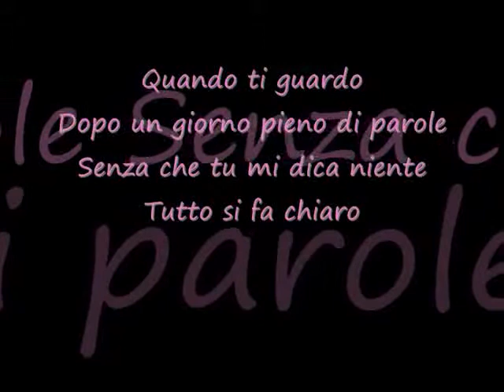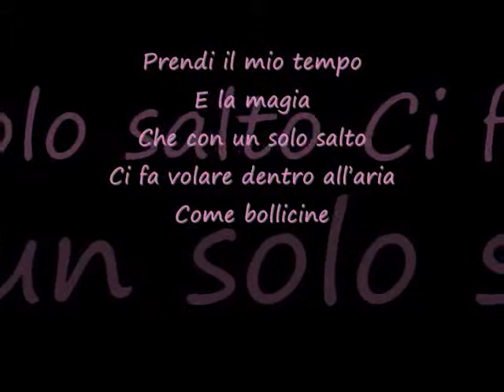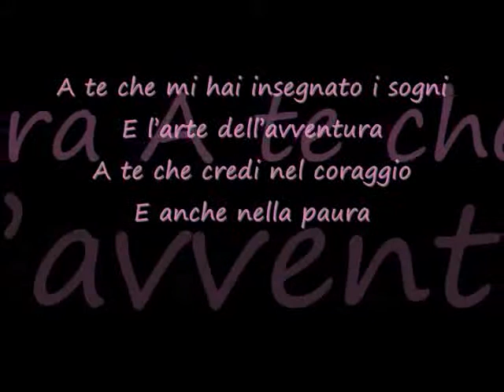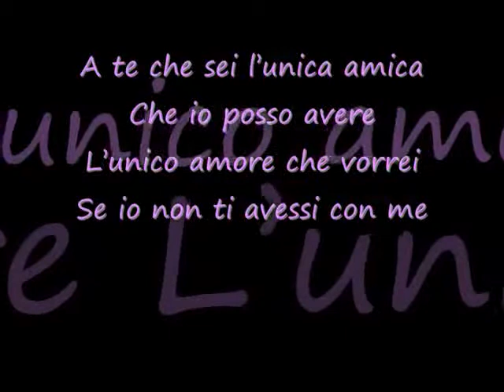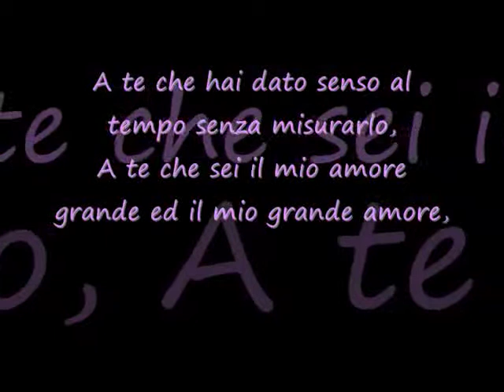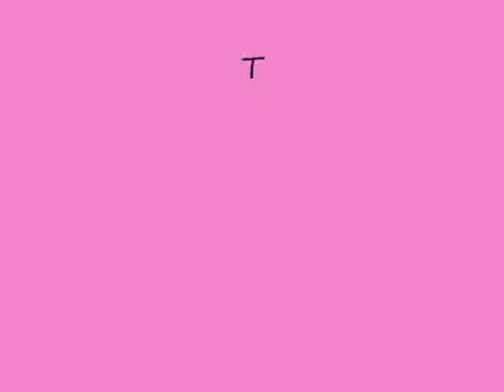Jovanotti A te lyrics